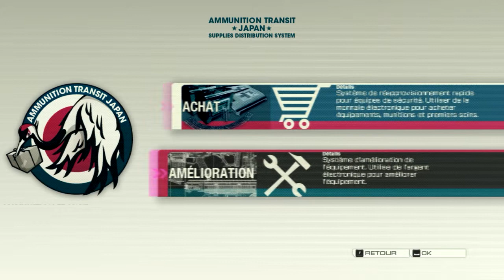Binary Domain | Episode 6 [FR][HD]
"C'est parti pour une balade dans le petit train !"
"Non mais ça va pas Mirri ?! Des robots veulent notre mort !"

Logiciels utilisés:
- Vidéo Studio Platinum 12
- Action de Mirillis